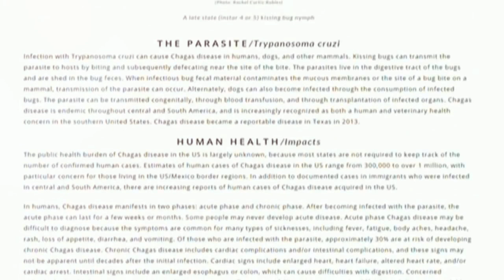The Deadly World of Poisonous Bugs | Unveiling Nature's Most Lethal Insects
इतने घातक होते है यह छोटे कीड़े | The Deadly World of Poisonous Bugs | Unveiling Nature's Most Lethal Insects.

Explore the deadly and fascinating world of poisonous bugs! In this captivating video, we delve deep into nature's collection of lethal insects that can send shivers down your spine. From venomous spiders to toxic beetles, brace yourself for a thrilling journey through some of the Most Poisonous Bugs In The World.

Prepare to be stunned as we uncover the secrets behind these dangerous creatures. Witness the deadly beauty of venomous arachnids like the Brazilian Wandering Spider and the infamous Black Widow. Marvel at the astonishing camouflage techniques employed by the Deathstalker Scorpion and the Blue-ringed Octopus, as they conceal their deadly potential. Discover the nightmarish power of the Bullet Ant's sting, renowned for being the most painful insect bite known to man.

While exploring each venomous contender, we delve into their natural habitats, behavioral patterns, and the threat they pose. These lethal insects have evolved diverse mechanisms to defend themselves and hunt their prey, making them both terrifying and awe-inspiring in their own right.

Join us as we shine a light on the hidden dangers lurking in the world of bugs. Gain a deeper understanding of these deadly creatures and develop a newfound respect for the delicate balance of nature. Discover how these insects contribute to their ecosystems while simultaneously posing a potential threat to humans.

Whether you're an avid insect enthusiast or simply seeking knowledge about the most poisonous bugs on Earth, this video promises to be an exhilarating and educational experience. Prepare yourself for a spine-chilling encounter with nature's Most Lethal Insects in "The Deadly World of Poisonous Bugs: Unveiling Nature's Most Lethal Insects."

Wildlife में छोटे कीड़े भी इतने ज्यादा घातक ओर खतरनाक ही सकते है यह सोच नही था, लेकिन यह सच मे बेहद ही ज्यादा खरतनाक घातक जहर से भरे होते है।

समय समय पर यह अपने जहर का उपयोग कर कर अपना शिकार तो करते ही है लेकिन जब यह बग्स किसी को काटते है तो इनका जहर उसके शरीर मे चला जाता है और वह बहुत ही पीड़ा दायक होता है।

हमारी पृथ्वी पर कई ऐसे छोटे-छोटे जीव जी जो बेहद ही जहरीले ओर खतरनाक है लेकि। हम उनके छोटे से रूप को देखकर उन्हें कमजोर समझने की गलती कर बैठते है और जैसे ही उसके पास जाते है तो उसका खामियाजा दर्द और दर्दनाक स्किन एलर्जी का सामना करना पड़ता है।

इस वीडियो में आप को कुछ ऐसे ही Most Poisonous Bugs के बारे में जानने को मिलेगा तो देखिए यह वीडियो।